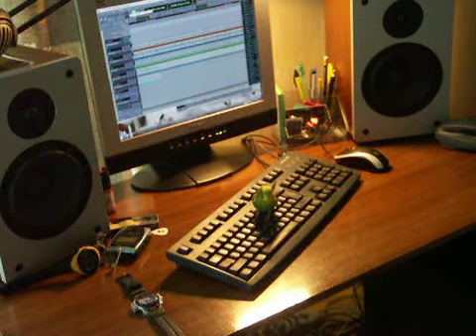Чиж & Co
Слова не разобрать за музыкой, но что-то поёт про фонтанку.